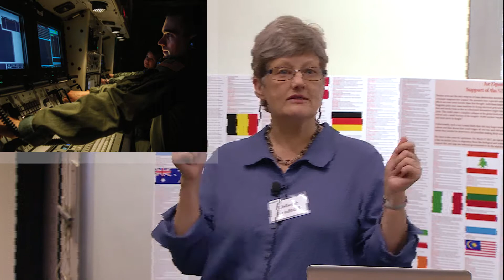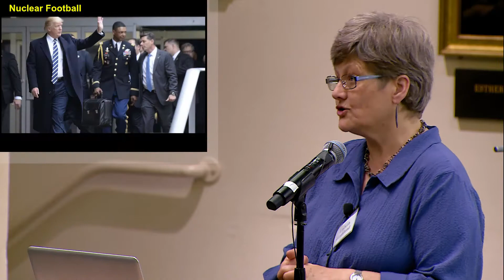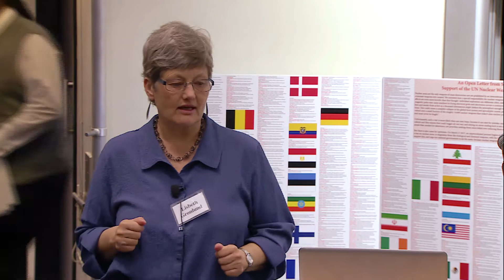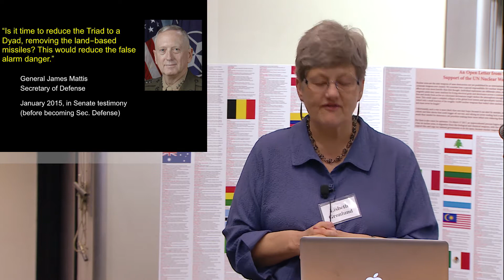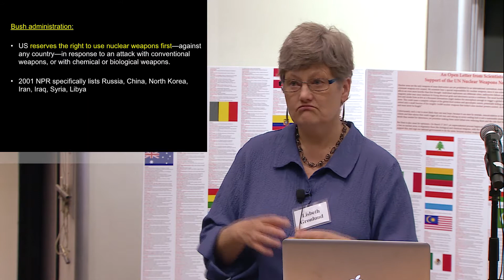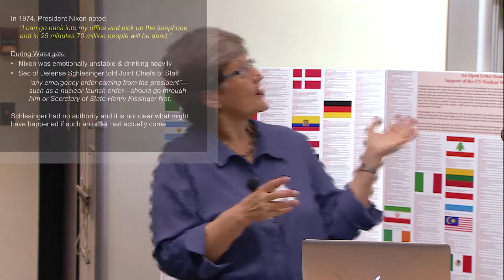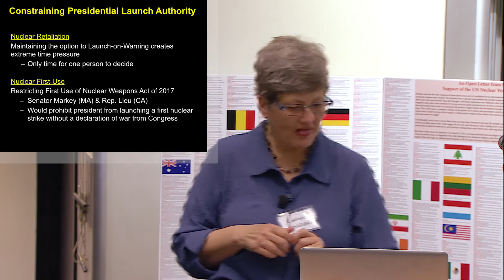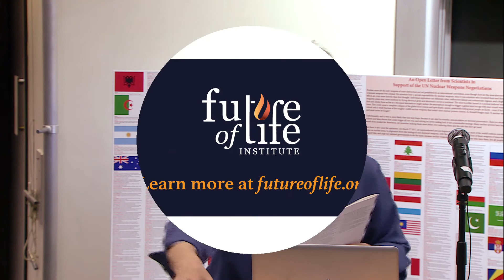Dangers of Hair Trigger Alert | Lisbeth Gronlund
On May 6th, 2017 at the Reducing the Threat of Nuclear War Conference on MIT's campus,  a great speaker lineup, including Iran-deal broker Ernie Moniz (MIT, fmr Secretary of Energy), California Congresswoman Barbara Lee, Lisbeth Gronlund (Union of Concerned Scientists), Joe Cirincione (Ploughshares), our former congressman John Tierney, MA state reps Denise Provost and Mike Connolly, and Cambridge Mayor Denise Simmons gathered to discuss what we can do to help address the current nuclear weapons situation.